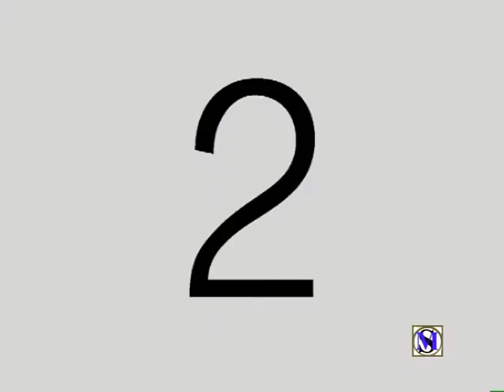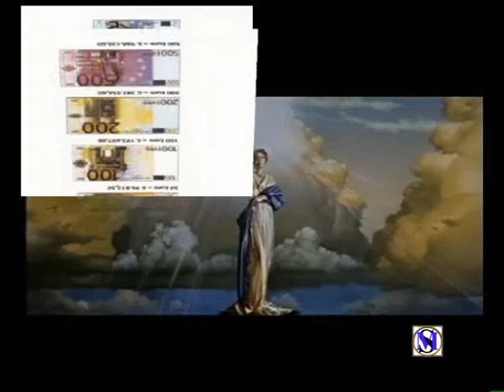Spalare ancora tanta neve !!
Spalare ancora tanta neve!! Guarda tutti i video degli utenti di ilMeteo.it